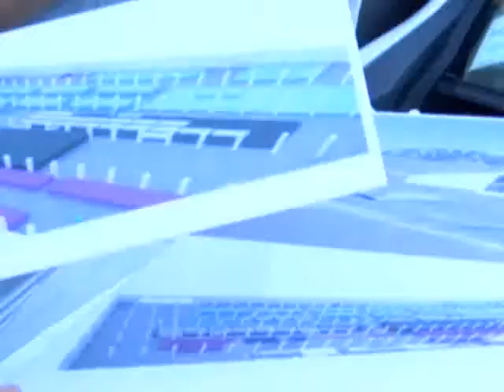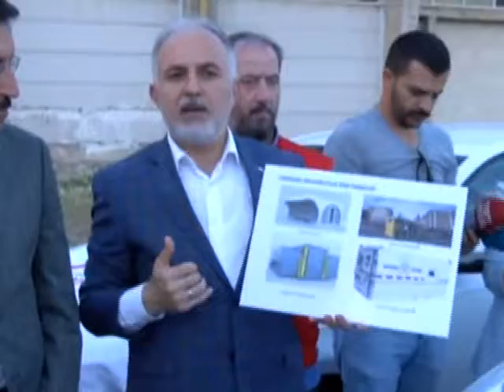Afet ve İnsani Barınma Sistemleri Fabrikası Kurulacak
Kuruluşunun 150’nci yılını kutlayan Kızılay, tarihinin en önemli yatırımlarından birine imza atıyor. Malatya’da atıl durumda bulunan eski vagon fabrikasının yerine Avrupa ve Orta Doğu'nun en büyük Afet ve İnsani Barınma Sistemleri Fabrikası kurulacak.